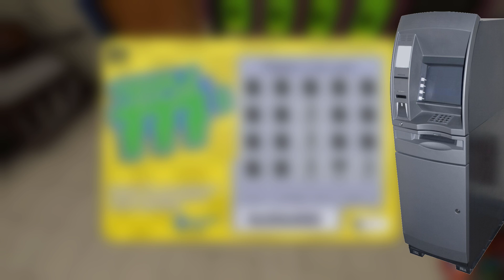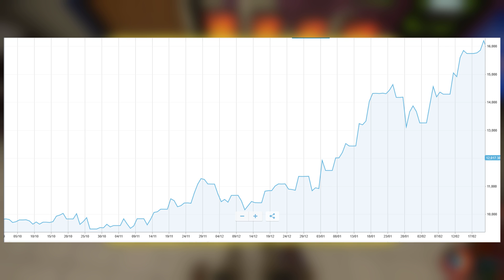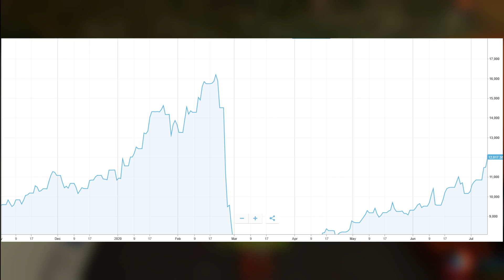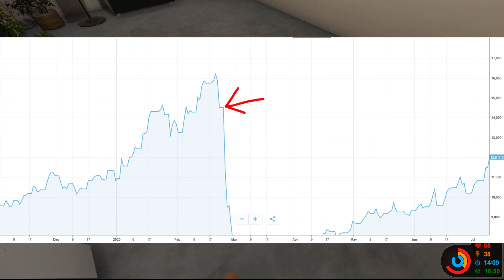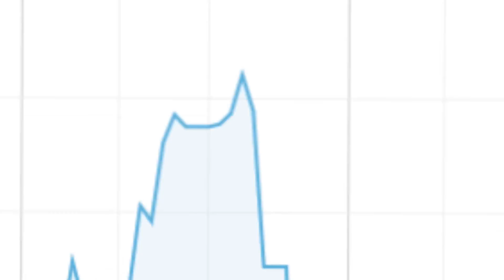ZARABIANIE W INTERNECIE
Zastanawialiscie sie jak wyglada zarabianie w internecie?
W tym filmie porusze moje inwestycje - i porazki z tym zwiazane ( ͡° ͜ʖ ͡°)
► Wiecej kontentu ponizej!